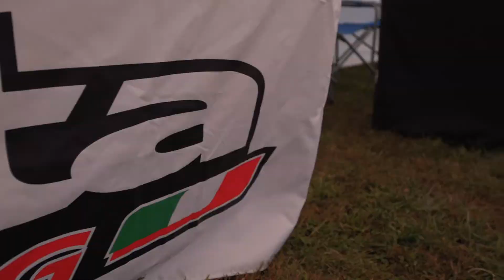Buckwheat GNCC - Round 11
The Liqui Moly Beta Race Team in action at the Buckwheat GNCC.  Riders:  Evan Smith, Jon Johnson, Jay Lipscomb